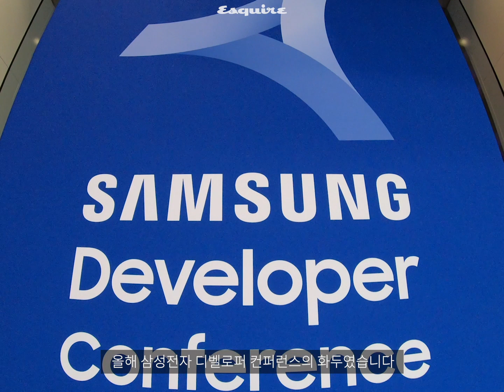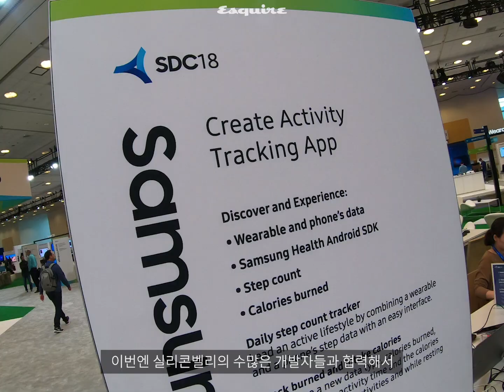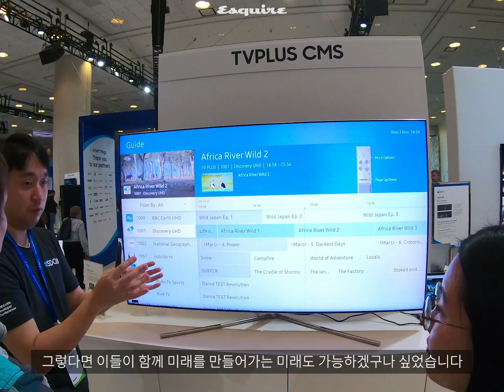삼성 폴더블폰의 비밀?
삼성전자는 지난 '삼성개발자 콘퍼런스(SDC) 2018'에서 미래를 주도할 게임 체인저 테크놀로지 가운데 하나로 '폴더블폰'을 전격 공개했습니다. 실리콘벨리의 개발자들 앞에서 폴더블폰의 구체적인 디자인과 사용자 환경까지 처음 공개했는데요. 폴더블폰은 접었을 때 커버 디스플레이가 4.58인치고 펼쳤을 때는 메인 디스플레이가 7.3인치라고 합니다. 그만큼 넓게 개발자들이 상상력과 기술력을 펼칠 수 있게 됐죠. 삼성전자가 미래 기술의 지평을 넓히는 바로 그 순간을 에스콰이어가 직접 담았습니다.
반갑습니다. 에콰티비입니다.
구독은 위트와 지성을 UP시켜드립니다.